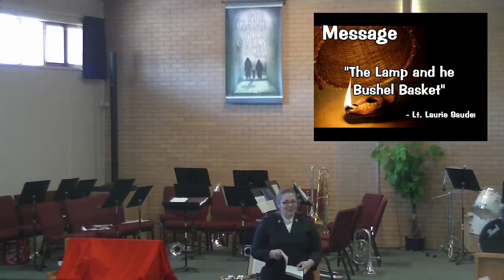"The Lamp and the Bushel Basket", Lt. Laurie Sauder - Sunday, January 14th 2018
Scripture is taken from Mark 4:21-25 NRSV